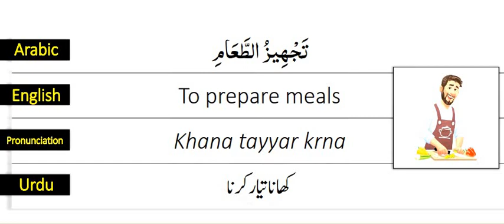ENGLISH/ URDU/ ARABIC VOCABULARY/ ONE WORD ENGLISH/ URDU/ ARABIC VOCABULARY